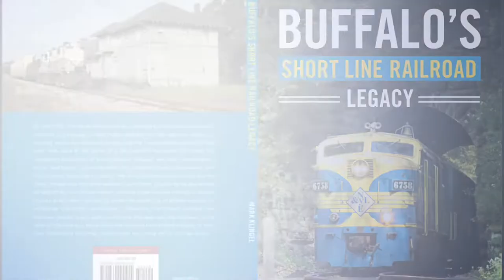Buffalo’s Short Line Railroad Legacy Teaser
Next book is due out November 21, 2022! Pre orders are already up on Amazon!